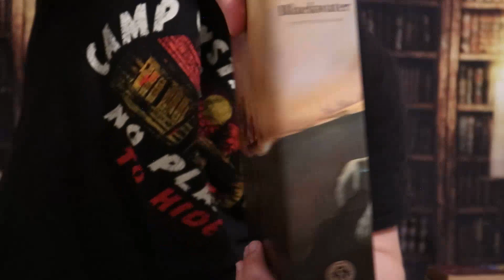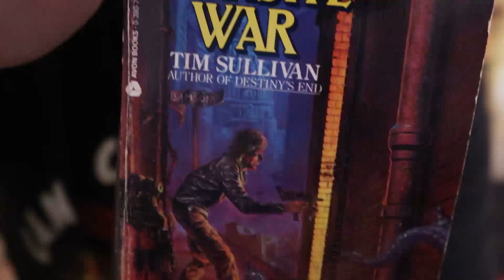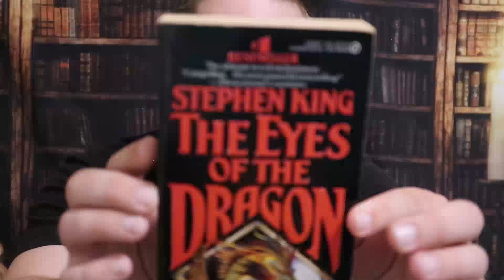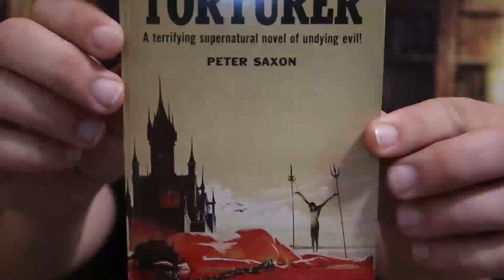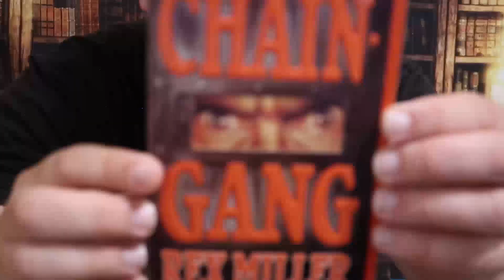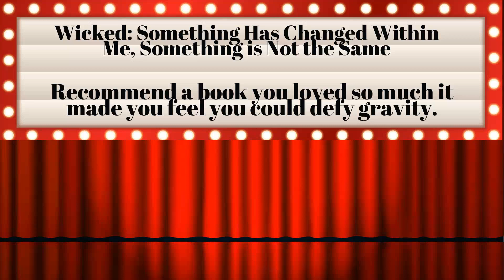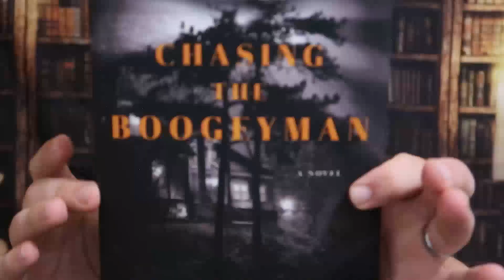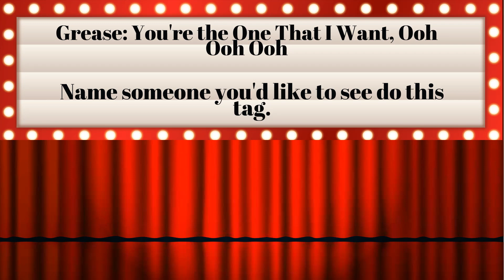Give My Regards to Broadway Book Tag: Created by Troy Tradup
Hello, everyone. I am back today with a tag from our own Troy Tradup. While he is no longer making videos, he is very much a part of the community. Sorry for taking so long to do this, buddy. I hope you all enjoy.